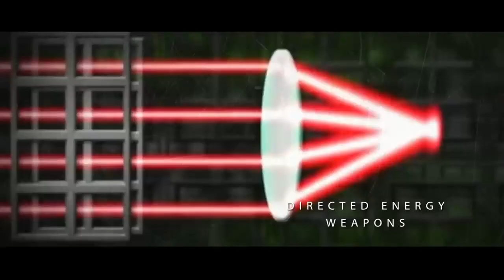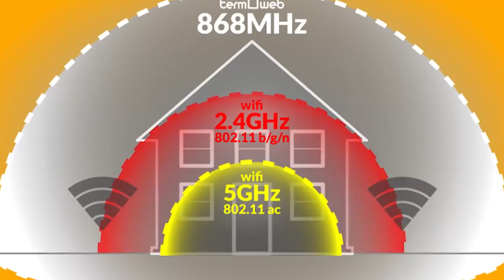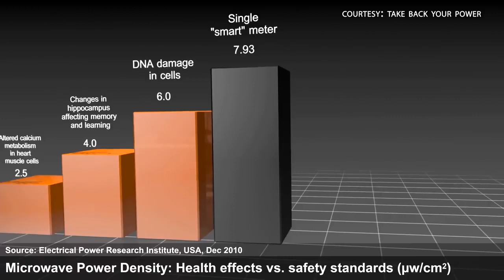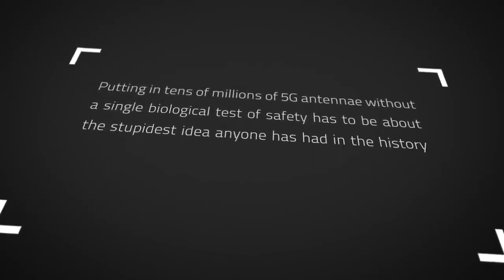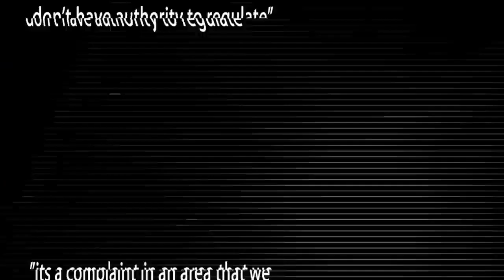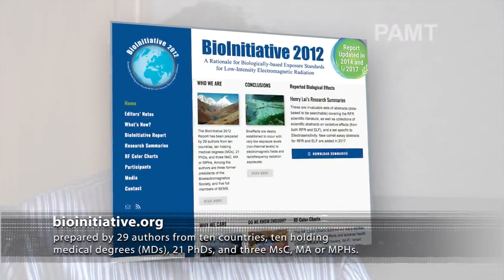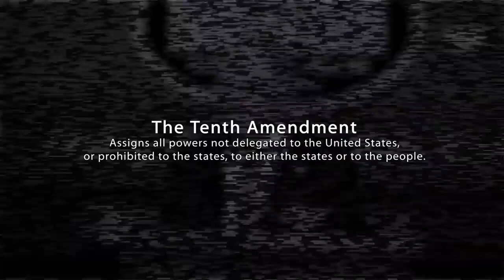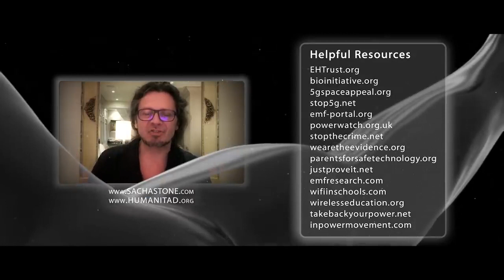5G APOCALYPSE- THE EXTINCTION EVENT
Description: Original Video Courtesy Of New Earth Project.

A full length documentary by Sacha Stone exposing the 5G existential threat to humanity in a way we never imagined possible!
Please SHARE this as widely as you feel drawn...use it to target your local bureaucrats, technocrats, health practitioners, local and federal government agencies and more than anything else...your family and friends. Featuring in this film: weapons development experts, biologists, molecular & cellular biologists, blood microscopists, activists, as well as good leaders out there on the frontline. We know what this technology is - we know how it was conceived and we know where it is intended to take people and planet. We are drawing the line here. and we are doing so with the full fire of consciousness. Arise Homo sapiens!